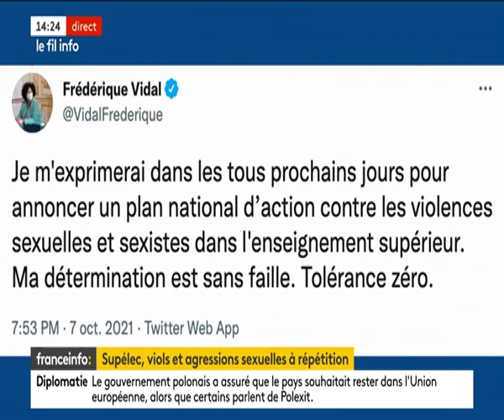Céline Piques d'Osez le Féminisme ! réagit suite aux révélations de viols à Centrale-Supelec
Suite aux révélations de l'association "Capèse" de CentraleSupelec témoignant de nombreux cas de viols et d'agressions sexuelles sur le campus de CENTRALE-SUPELEC, Céline Piques d'Osez le Féminisme ! et diplômée de cette école réagit face à la référente égalité de l'Ecole